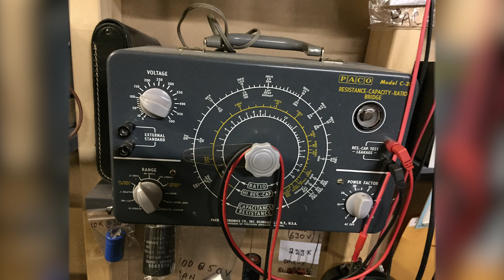Photos: A shop of curiosities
Martin Hanson of Jay Martin Audio specializes in vintage sound equipment, and his shop is filled with this vintage equipment.